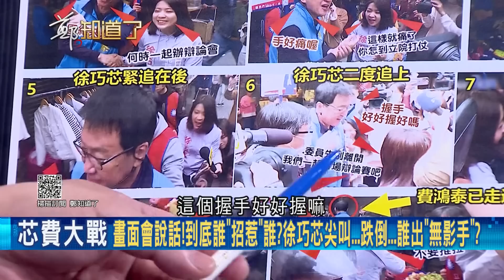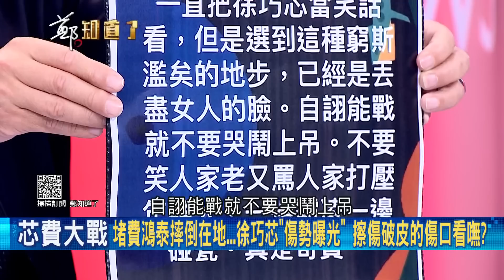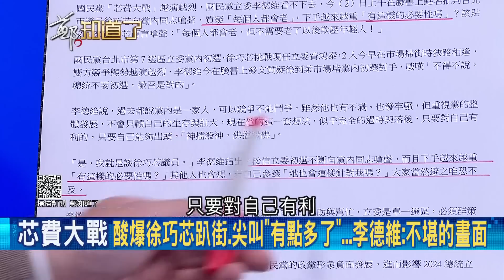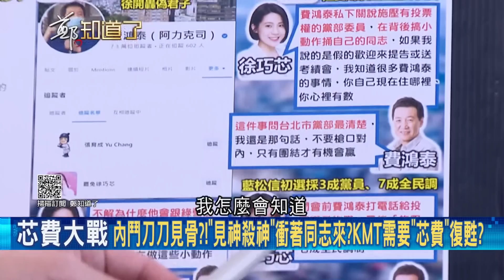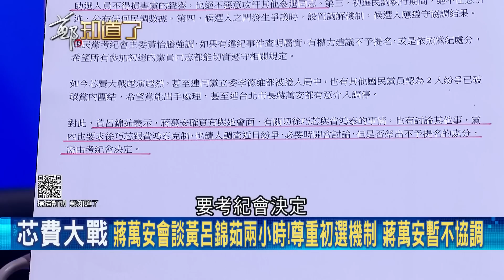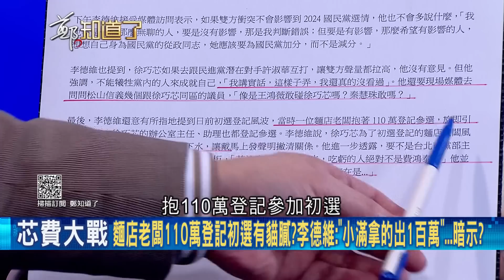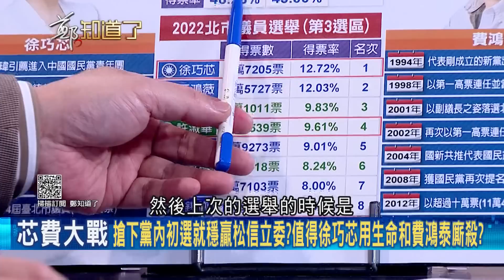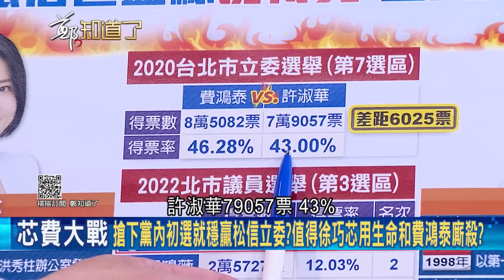告密還這麼理直氣壯? 徐巧芯自爆曾當費鴻泰"側翼"攻擊王鴻薇 眼看初選沒勝算"一堵二摔三告密"? 松信內戰重挫黨譽 最慘恐雙雙不提名?｜鍾年晃主持｜【鄭知道了 PART1】20230403｜三立新聞台